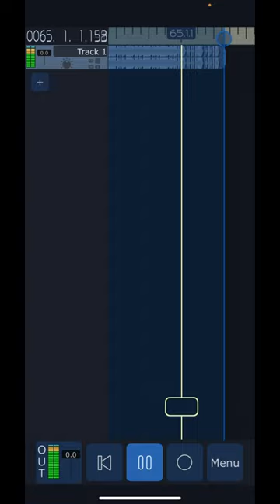_tx on Instagram. This is the ending of the song “Ideas”